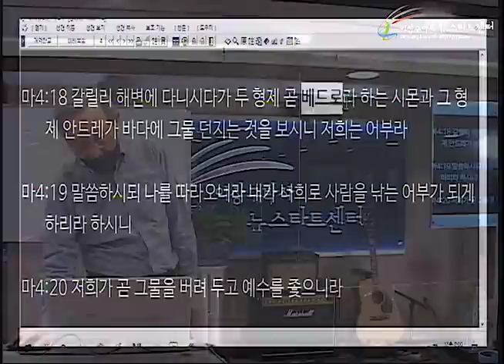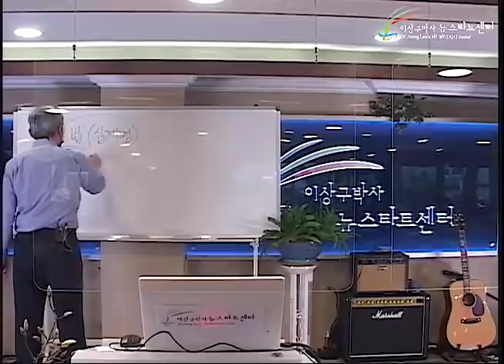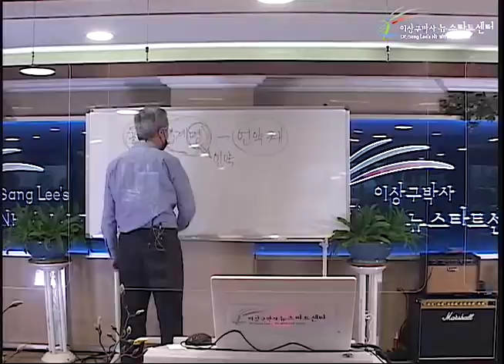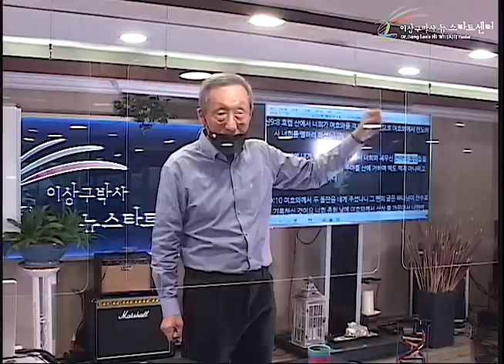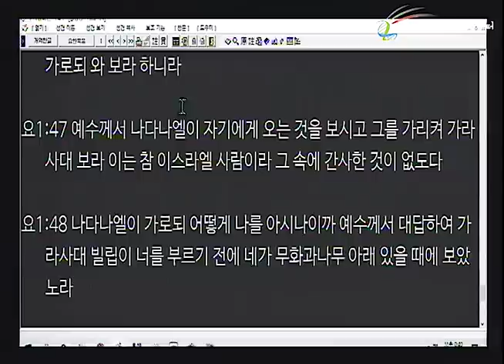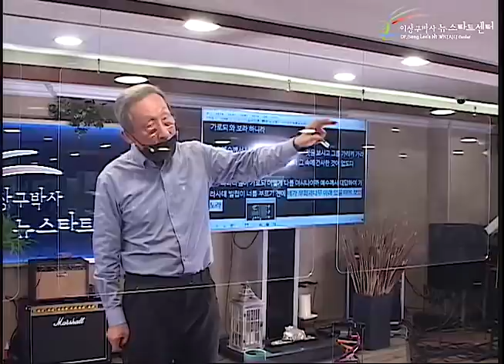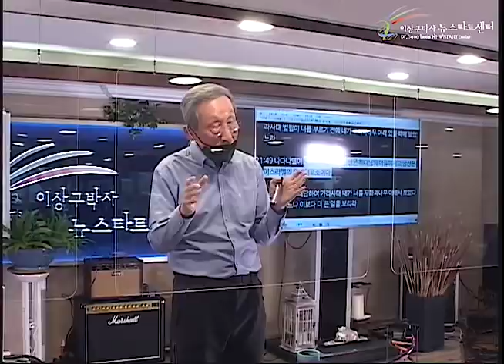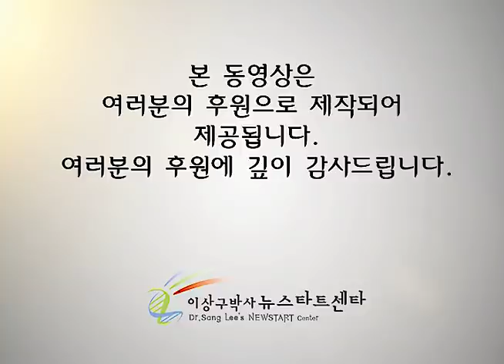H250 16 성령은 어떻게 받나?